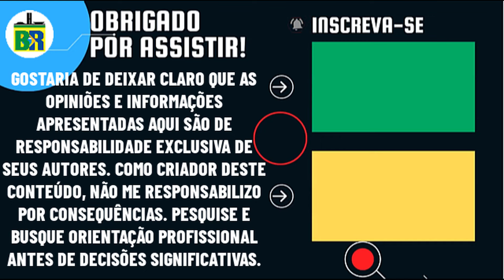🚨SENADOR DETALHA VIOLÊNCIA CONTRA TRUMP REPUDIA ESQUERDISTA E PARABENIZA ATO CONTRA LULA E MINISTRO